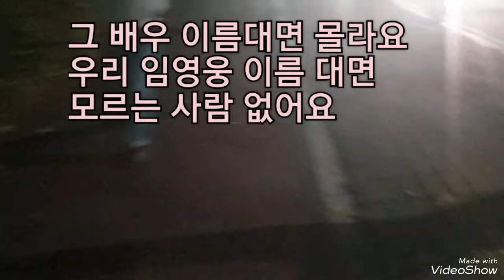@임영웅 최고의아티스트 소식입니다 영웅시대 임영웅유튜브 임영웅 헵번프린세스tv 아임히어로 더 스타디움💙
임영웅소식 아임히어로 더 스타디움
TV에서 봅니다 영웅시대 가족여러분 감사합니다 사랑합니다 건행